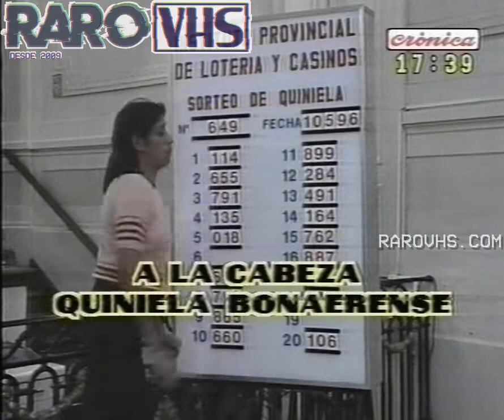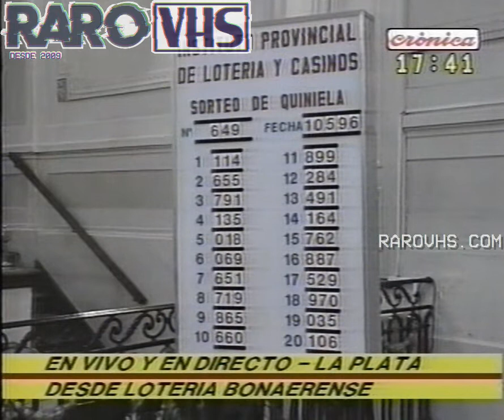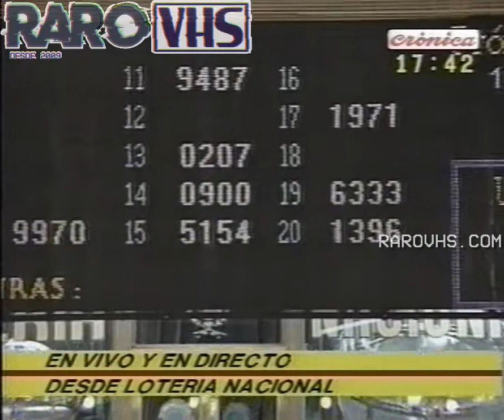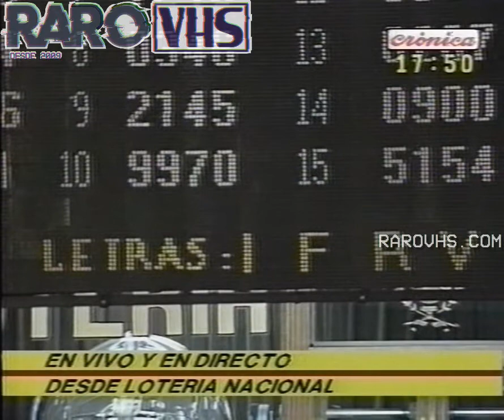Carozo y Narizota en Cronica TV (1996) Lotería Nacional, Quiniela, Hipódromo